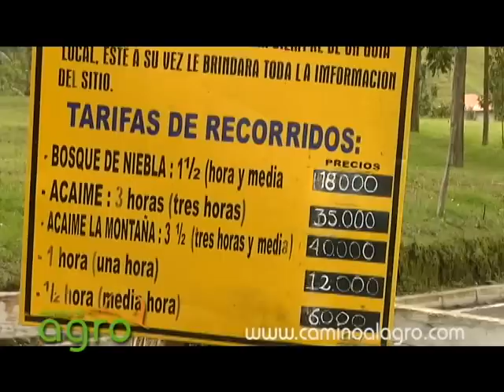THE BROOKE -VIDEO CABALLOS - VISITA A COLOMBIA (octubre de 2011)